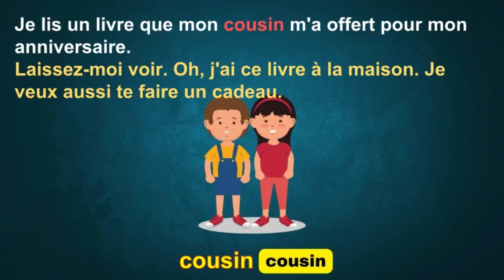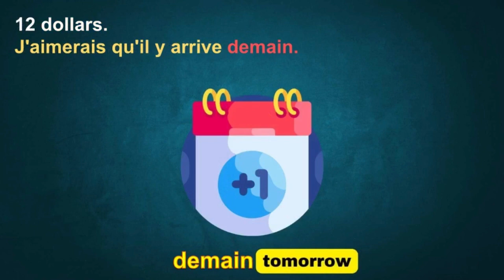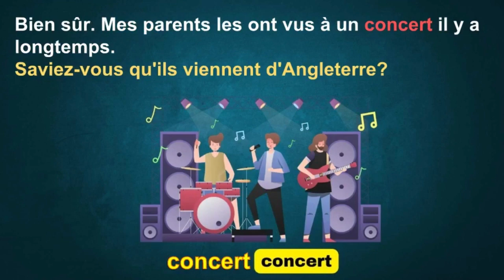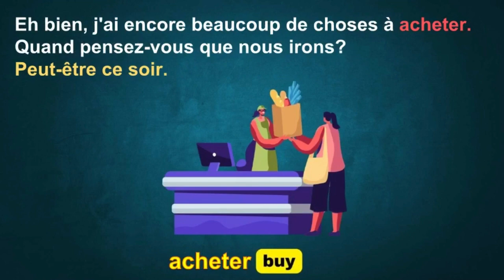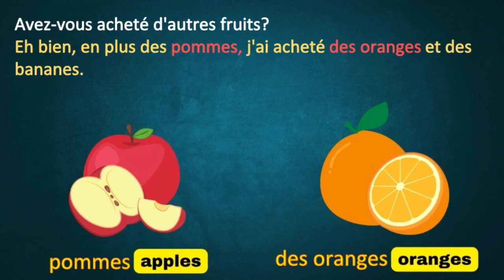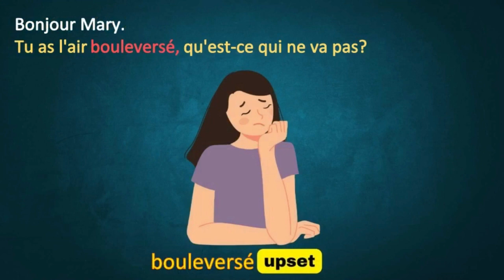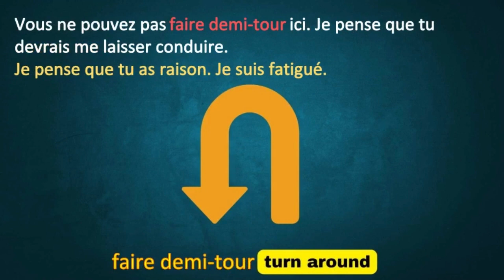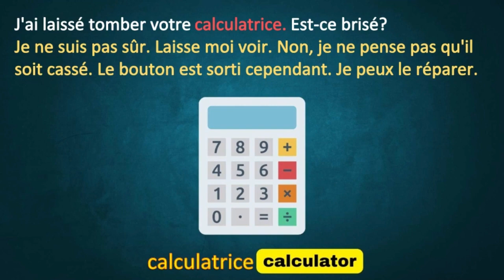Learn French Conversation Lesson 61-80 | Apprendre la conversation en français Leçon 61-80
Learn French Conversation Lesson
Apprendre la leçon de conversation en français
Aprende la lección de conversación en francés
Französisch Konversationsstunde lernen
学习法语会话课
學習法語會話課
フランス語会話レッスンを学ぶ
Impara la lezione di conversazione francese
Aprenda a Lição de Conversação em Francês
프랑스어 회화 수업 배우기
Выучить французский разговорный урок